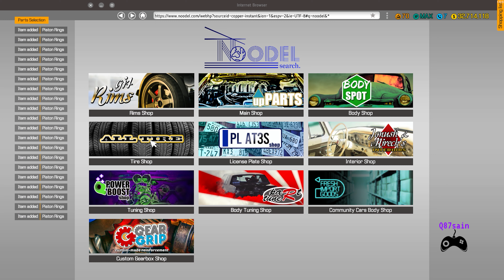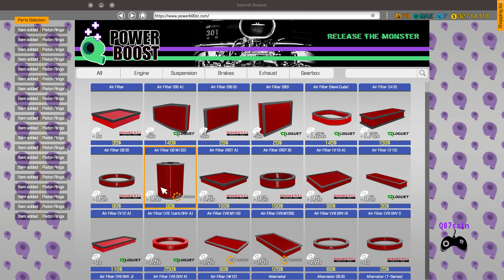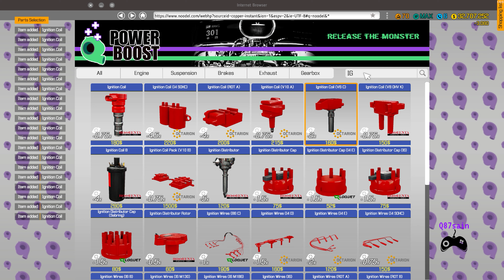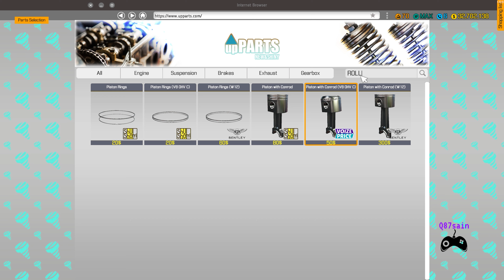Car Mechanic Simulator 2018 #11: McLaren 600LT Spider Restoration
محاكي الميكانيك: إعادة بناء من الألف الى الياء لمكلارن 600 ال تي سبايدر

Car Mechanic Simulator 2018: McLaren 600LT Spider Restoration Game Play